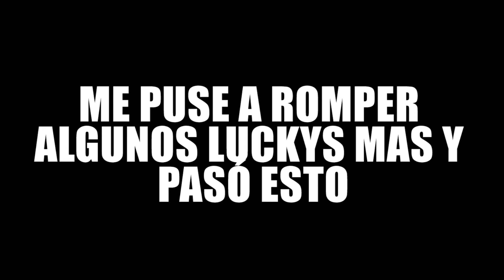😱 ¿PODRE PASARME MINECRAFT EN UN MUNDO PLANO DE LUCKY BLOCKS?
HOY INTENTARE PASAR MINECRAFT PERO ESTOY EN UN MUNDO PLANO LLENO DE LUCKY BLOCKS!😎